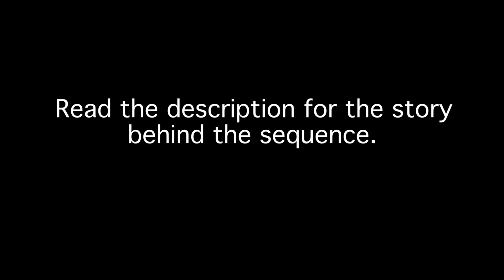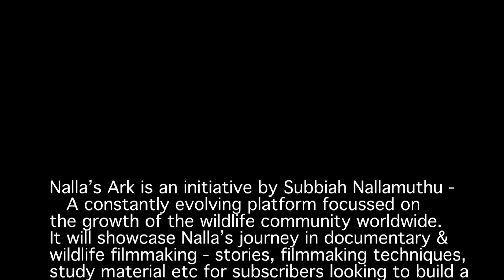Machli World's Most Famous Tiger | Ranthambore, India | Nallamuthu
Machli Tiger Up Close | 100 Ways to Film a Tiger | Nallamuthu
In those days, you could sometimes run into Machli, sleeping and blocking a random forest road in her territory. I spotted her from a distance and decided to film from there without causing a disturbance. I wanted to try and give a feel of observing her through a pair of binoculars - to bring out every detail - the twitch of her whiskers, the flicking ears, drowsiness in her eyes - all of it. This is when I noticed how alert she was, even in this state. As I zoomed in and reached close up magnification, a langur made an alarm call - startling her; she turned away and looked straight into my lens. Machli knew exactly when to pose. She never disappointed those with a camera. Till this day Machli is known as the worlds most photographed tiger.

ABOUT -
Nalla’s Ark is a platform to experience the inside out of India’s incredible and varied Wildlife. Be educated, entertained and learn filmmaking and the global market, and contribute towards conservation by spreading awareness in a special way from these learnings.

Nalla has dedicated the last fifteen years of his life filming Tigers in India. His passion for the Royal Bengal Tiger has translated into four international documentaries which he has produced, filmed and directed - Tiger Queen, Tiger Dynasty, Tiger Revenge, Worlds Most Famous Tiger, Clash of Tigers For International Channels like National Geographic, BBC & Animal Planet.
MUSIC
Shot exclusively in 4K resolution using Sony CineAlta F55 camera.
to get into the action!